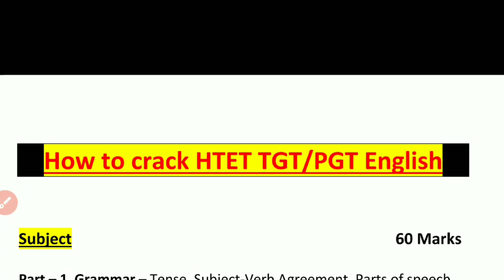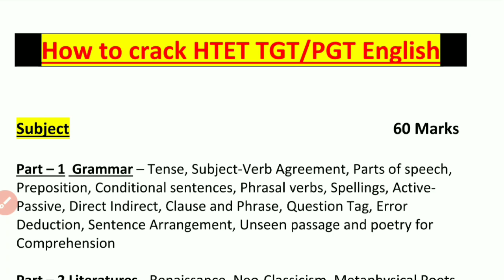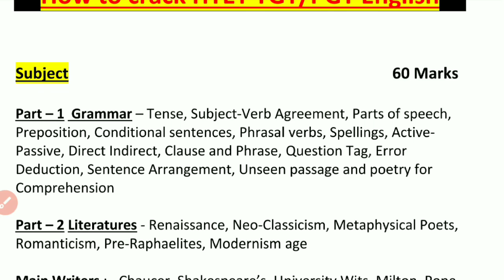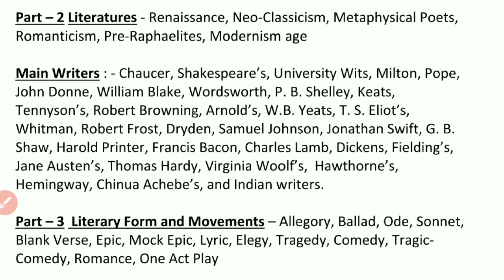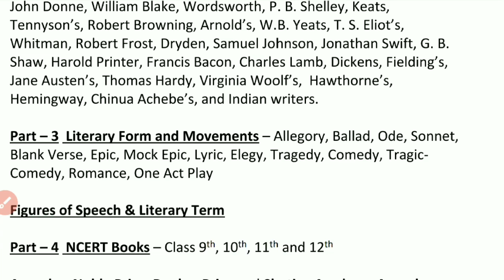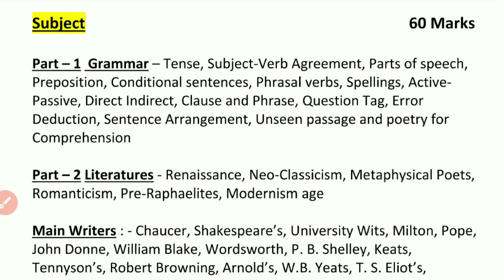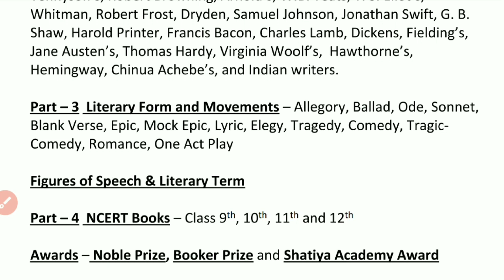HTET English TGT/PGT 2021 Preparation Strategy | HTET English Syllabus| Last 30 Days Study Plan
HTET TGT/PGT 2021 English preparation by Competition Tips by L. Kumar free of cost.

This channel provides you complete preparation of HTET TGT/PGT English without any money. Yes I will provide you all topics videos free of cost.